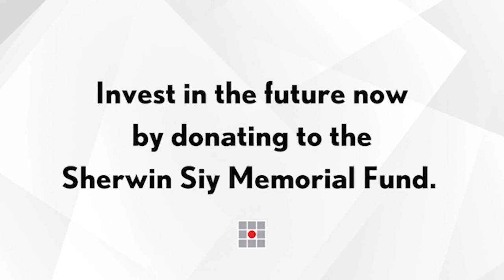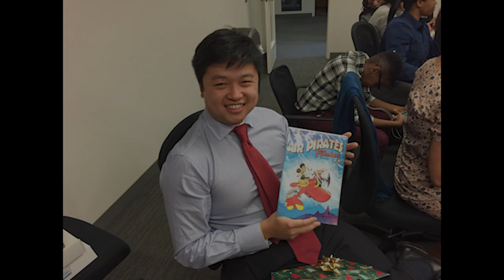Sherwin Lee Siy Memorial Fund and Fellowship Program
Invest in the future now by donating to the Sherwin Lee Siy Memorial Fund and Fellowship Program this season.